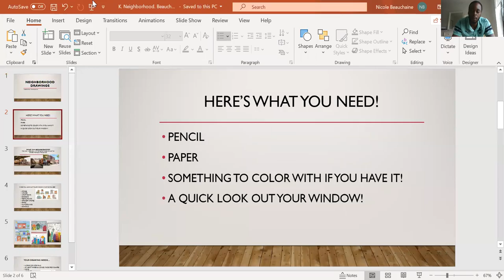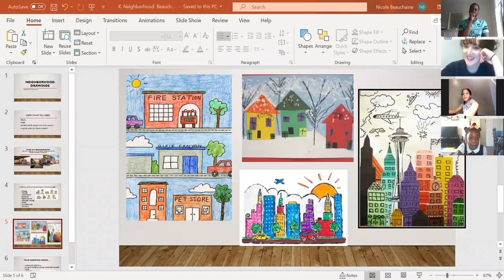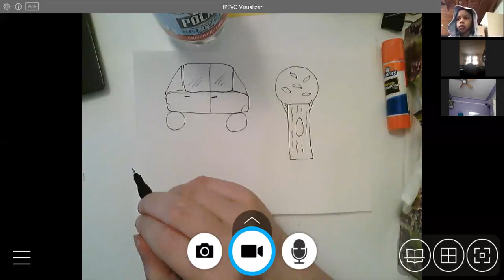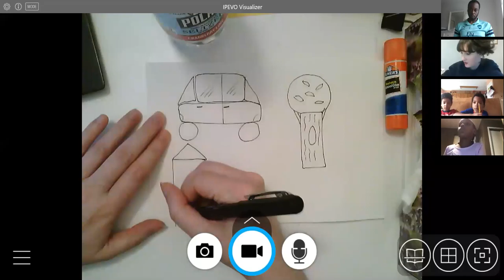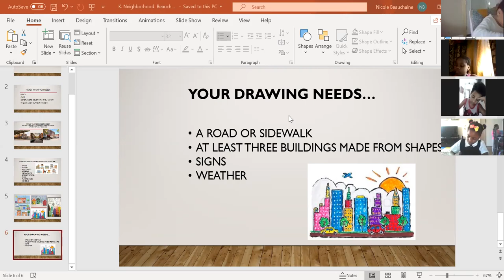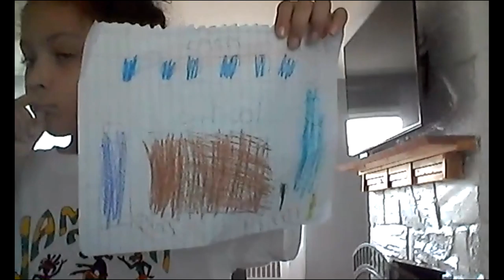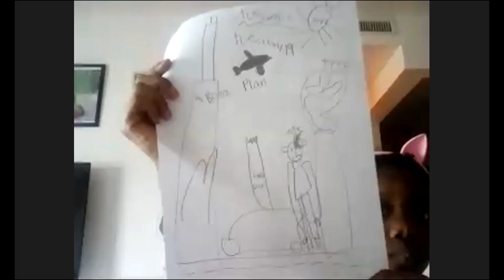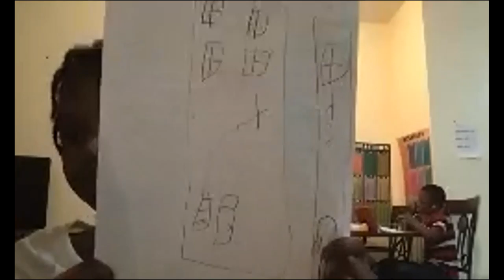K art 5/19